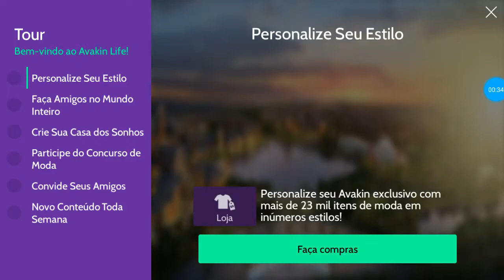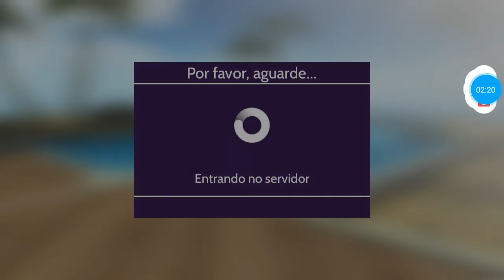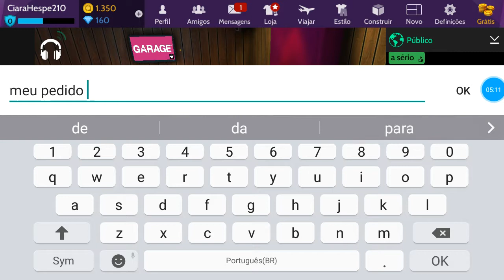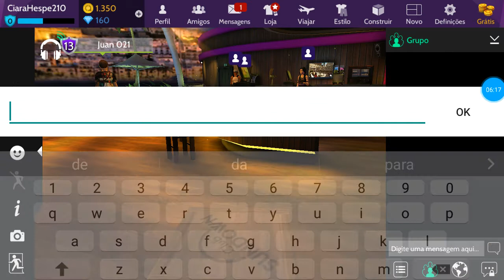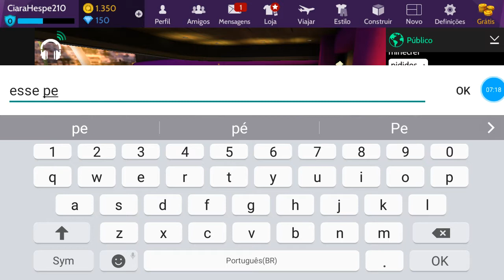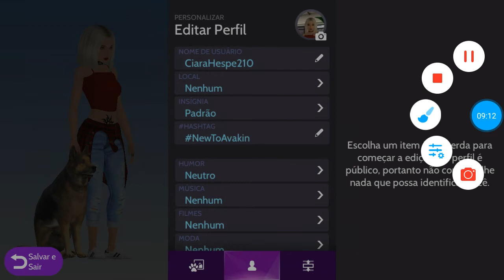Como jogar avakin life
Deiche oseu lik